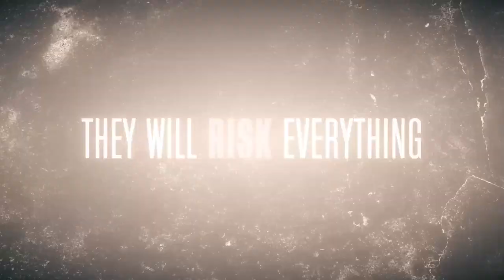WE DIE YOUNG: Official Trailer